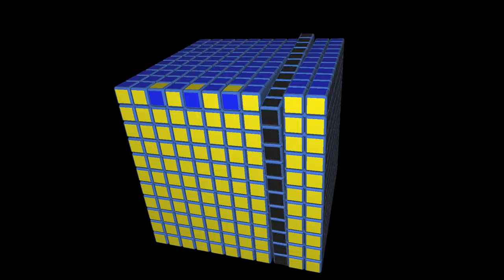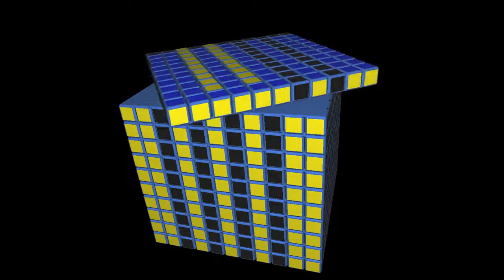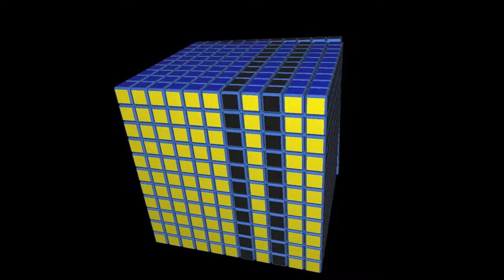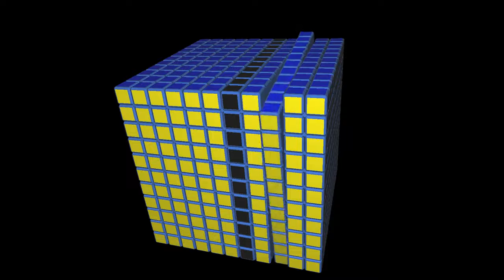Cubear o Morir - Cubo Magico 11x11x11 #12 | El Friki de los Cubos